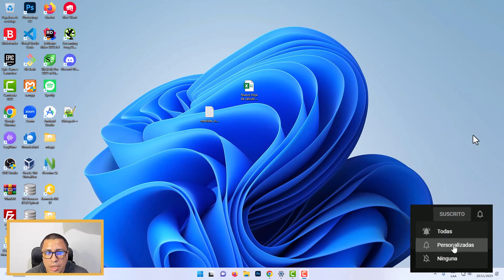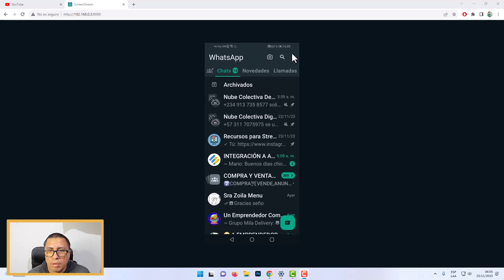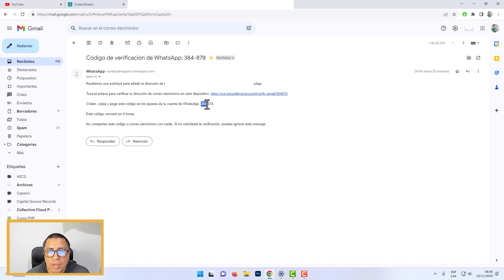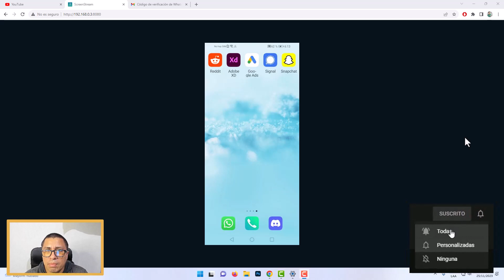WHATSAPP LANZO ESTA ACTUALIZACIÓN DE SEGURIDAD 🚨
👉 En este video te enseño WhatsApp Lanzo Esta Actualización de Seguridad 🚨, entre otros detalles.

Como Descargar Stickers Para WhatsApp